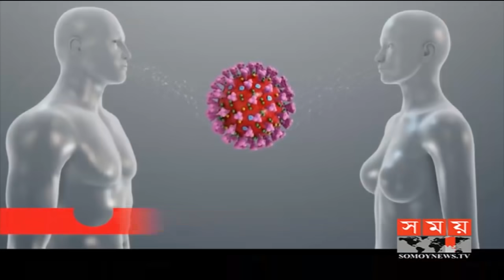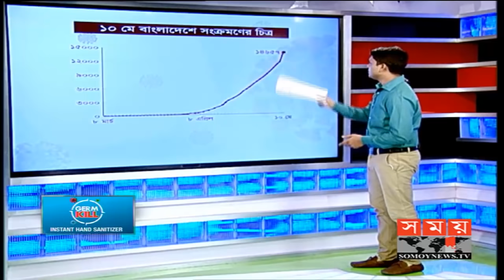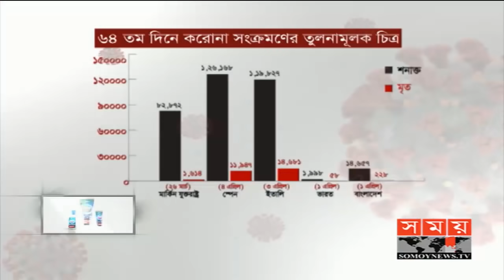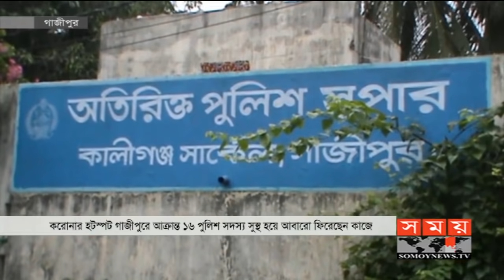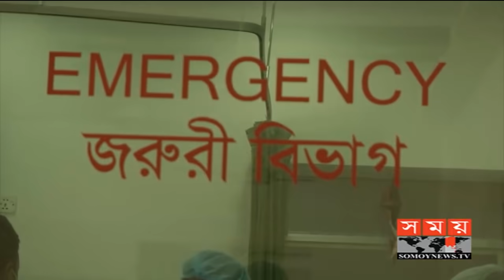রাতের সময় | রাত ৯টা | ১০ মে ২০২০ | Somoy tv bulletin 9pm